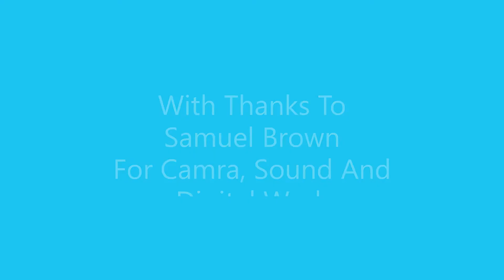Thought For The Day 11.06.21